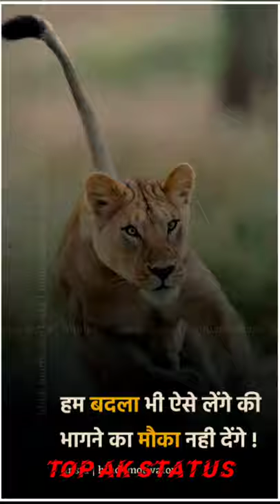lion attitude whatsapp status 🦁 attitude status✨motivational shayari status❌